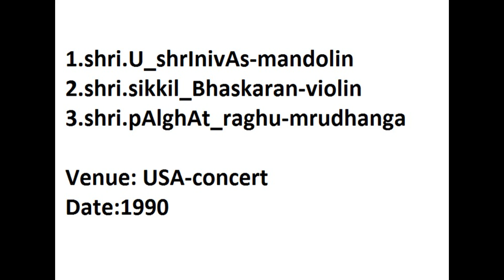shri_sikkil_bhAskaran-violin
Concert_details:
Artists:
1.shri_US-shrInivAs-mandolin
2.shri_sikkil_bhAskaran-violin
3.shri_pAlghAt_raghu-mrudhanga.
Venue: Cleveland_OH-USA
Date:1990
Contents:
01-vanajAkshi-varNa-kalyANi-Ata-pallavi_gOpAla_iyer
02-shri_gaNapathi_nI-sourAshtra-Adhi-thyAgarAja
03-manavinAlakincha-naLinakAnthi-Adhi-thyAgarAja
04-endharO_mahAnubhAvulu-shri-Adhi-thyAgarAja
05-nAdha_lOludai-kalyANavasantha-rUpaka-thyAgarAja
06-paramAthmudu-vAgaDhIshwari-Adhi-thyAgarAja
07-AlApane-shankarAbharana
08-swara_rAga_suDhA-shankarAbharana-Adhi-thyAgarAja
09-thani_Avarthane-mrudhanga
10-anAThanudugAni-jingala-Adhi-thyAgarAja
11-nija_marmamulanu-umAbharaNa-Adhi-thyAgarAja
12-jagadhODhDhAranA-kApi-Adhi-puranDhara_dhAsa
14-thillAna-Dhanashri-Adhi-swAthi_thirunAL
15-mangaLa